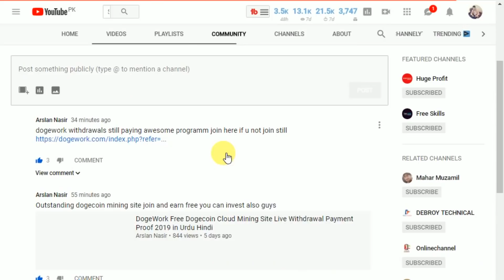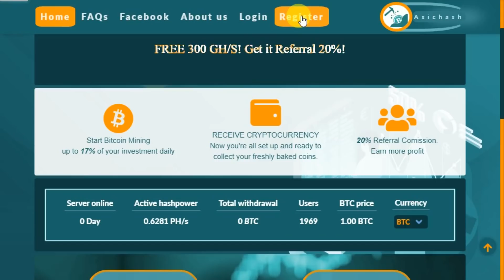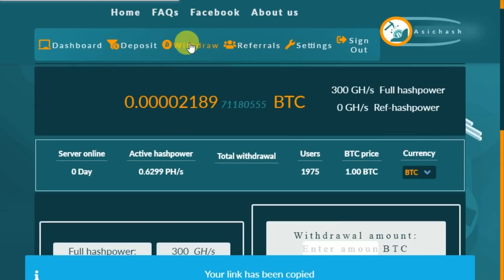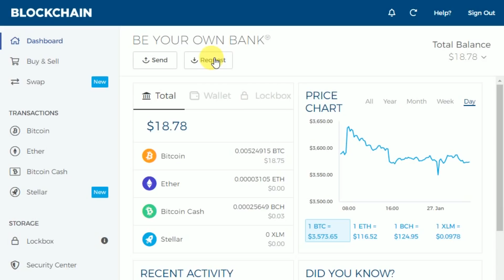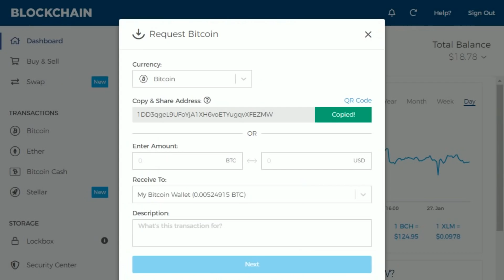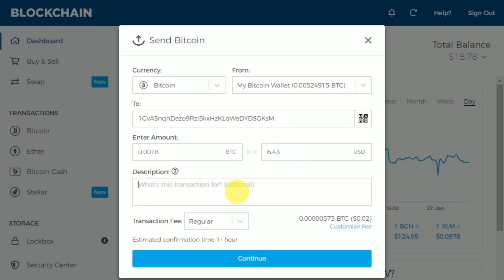AsicHash | Earn Free Bitcoin Cloud Mining Site 300 GH/s Free | Earn Daily 10$ Live 2019 Urdu Hindi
Hi Everyone Today i Tell You About Free Bitcoin Earning Site asichash its totally free bitcoin mining site that's gives You 300 GH/s For Free Hope you like it.
What is AsicHash?
AsicHash is Free Bitcoin Cloud Mining company.
What is The minimum Payouts?
Asichash minimum payout amount is 0.00024 Btc
What is The minimum Deposit Amount?
You Are Able to deposit minimum 0.0018 BTC to 50 BTc
How Does Have Mining Contract?
All Mining Plans are Life time!
They Have no fees All Withdrawal are Credit Without fees.
You Can Also Use on Mobile Phone.